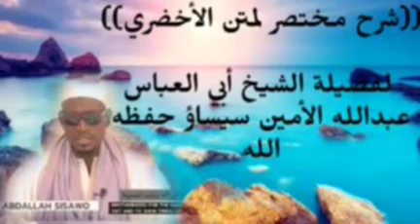الدرس الثاني 2⃣ من شرح مختصر لمتن الأخضري للشيخ عبد الله سيساو حفظه الله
((شرح مختصر لمتن الأخضري))
لفضيلة الشيخ أبي العباس عبدالله الأمين سيساؤ حفظه الله 👉 🍏 🍎 👈
[[مقدمة]]
By sheikh abu Abaas Abdallah Sissawo may Allaha preserve him 🕌 👆

Lesson 2⃣ الدرس الثاني